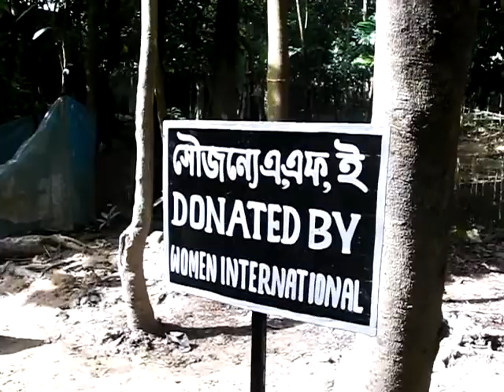AFE Bangladesh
Dirty pond & AFE New Tube-well.MOV